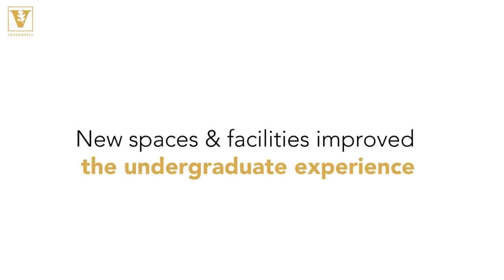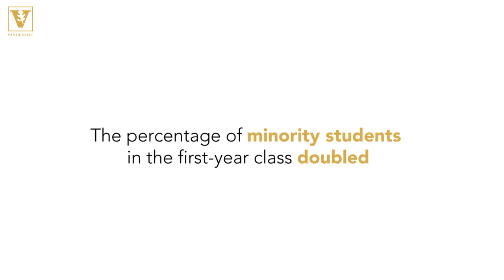A Decade in Review at Vanderbilt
Nicholas S. Zeppos was named Vanderbilt University's eighth chancellor on March 1, 2008, after serving as a member of the faculty and in many leadership roles since first joining the Vanderbilt community in as assistant professor of law 1987. In his first 10 years as chancellor, he has lead the university forward as a top academic research university committed to delivering a world-class education to all qualified students. Zeppos's commitment to accessibility, affordability and diversity has built a united community strengthened by its many perspectives and driven by its Academic Strategic Plan.